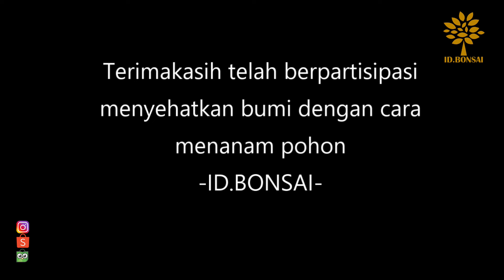KECIL TAPI PEDAS | Review Bonsai Phusu Batu Gayanya Asik Banget BROOM STYLE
KECIL TAPI PEDAS | Review Bonsai Phusu Batu Gayanya Asik Banget

Phusu Batu | Celtis Chinensis
Phusu Batu dalam video ini tampil dengan cantik dan prima. Ditampilkan tanpa daun dengan pot yang indah. Oleh sebab itu ID.BONSAI mereview pohon bonsai phusu batu tersebut. Kematangan pohon bonsai phusu batu ini asik sekali karena cucu rantinganya sangat padat.

Silahkan tinggalkan komentar, saran, dan kritik jika ada yang perlu untuk disampaikan.

Shopee id.bonsai
Tokopedia id-bonsai
Facebook Muhamad Arif Ginanjar
Halaman Facebook id.bonsai